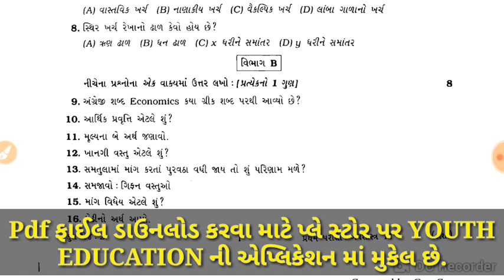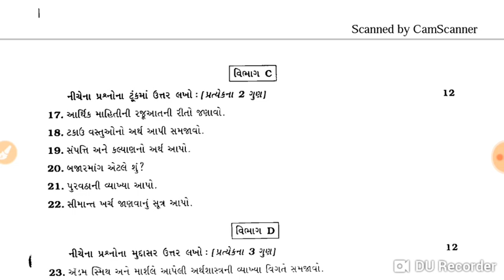11 અર્થશાસ્ત્ર imp paper || std 12 Eco imp paper | std 12 Economics imp paper | Dhruvi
You can write so much to pass in English/ STD 11 Gujarati medium

std 11 chemistry imp | board imp tips | how to get more marks in chemistry

Board Exam Tips | GSEB Board | Std 10 & Std 11 | Gujarati Medium | English Medium

Std 11 Physics IMP NCERT || Std 11 sci Physics imp paper solution NCERT || Mayur

001| std 11 commerce economics gujarati | Most imp Questions Economics | online tutoring india

BOARD EXAM IMP TIPS & PAPER STYLE / GUJARATI subject/ Std 11 gujarati medium

std 11 geography (bhugol) subject paper solution / 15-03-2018

std 11 commerce economics section E most IMP questions GSEB
001| std 11 commerce economics gujarati | Most imp Questions Economics | online tutoring india

001| STD 11 ECONOMICS Revision | std 11 commerce in gujarati |Online Tutoring | ETuition Gujarati

std 11 economics (arthshastra) subject paper solution / 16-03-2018

Std 11 Economics imp || Standard 11 Economic IMP First Exam || Gujarati Medium Std 11 Imp 2018

BOARD EXAM IMP TIPS & PAPER STYLE / GUJARATI subject/ Std 11 gujarati medium || Mayur Vanparia

001| std 11 commerce economics gujarati | Most imp Questions Economics

Std 11 eco
Std 11 eco,001| STD 11 Gujarati Papar style | Gujarati grammar | Online Tutoring,001| STD 11 B.A.{Vanijya Vyavstha} Revision | std 11 commerce in gujarati |Online Tutoring |,Exam Preparation Golden Tips | In Gujarati | પરીક્ષા ની તૈયારી કેવી રીતે કરવી ? | 100% Practical,Std 11 eco (ભાગ 1) ch 4(પુરવઠો) By : Pragnesh Chauhan,001 | Std - 11 commerce gujarati | Most IMP Questions For Exams,GSEB 2019 Exam Std 11th Commerce Economics Most IMP Questions [ All Section Imp Questions of Eco ],BOARD EXAM IMP TIPS & PAPER STYLE / Hindi subject/ Std 11 gujarati medium | Mayur Vanparia,Most imp Questions |Std 11 Economics Ch 8 {Agriculture Sector}કૃષિક્ષેત્ર,GSEB 2019 Exam Std 11th Commerce Economics SECTION A Most IMP Questions,Most IMP Economics ch 1 || Std 11 commerce in gujarati,Std 11 Geography| ધોરણ 11 ભૂગોળ | Most IMP Questions | March 2019 | Mayur Vanparia,std 11 commerce economics section D most IMP questions GSEB,std 11 B.A subject section E most imp question/gseb board exam,ધોરણ 11 બી. એ. | std 11 B.A. Imp | std 11 BA IMP | Most IMP Questions | March 2019 | Mayur Vanparia,Most Important Topics in Micro- Economics Boards_Fever Commercebaba,Gujrati Economics std 11 ch 8 qus 1 Importance of agriculture (kheti nu mahatav

GSEB 2019 Exam Std 11th Commerce Economics SECTION B Most IMP Questions

Std 11 Geography| Most IMP Questions | Chapter 3 & 4 |Etuition Gujarati

Economics MCQs in Gujarati Language, Arth shastra,GSSSB Municipal Accountant, Municipal Deputy Accou

Std. 11 Computer (Guj. Med.) Most IMP for Board Exam - 1

Most imp question in STD 11th eco chapter-9-10 | most imp in English link

IMPORTANT QUESTIONS FOR PRE-BOARDS 2018 | ECONOMICS CLASS XII.

GSEB 2019 Exam Std 11th Commerce Economics SECTION C Most IMP Questions

board exam Important questions 11 th economics Board exam paper | eguru

Std 11 Gujarati Board exam paper | std 11 Gujarati Paper style | std 11 Board Exam 2019 IMP

11TH COMMERCE ECONOMICS GSEB 2019
Webs Way
economics chapter 1 std 11th Graphs in economics part 1

economics ||STD 11th || most imp for hsc || 100% in gseb|| ch-11|| most imp in English link

std 11 commers / statistics subject section B most imp question/gseb board exam

ધોરણ 11 Com.બોર્ડ પરીક્ષાનું ટાઈમટેબલ માર્ચ 2019 |Std.11 Com.Board Exam TimeTable Mar.2019|Mayur

HSC ECONOMICS IMPORTANT QUESTIONS FOR BOARD EXAM 2019 ALMOST ABOVE 90% SURE

March 2019 Board Exam Time Table for STD 10 and STD 11.. Gujarat Education News like Zomato

MOST IMP FOR GEOGRAPHY | std 11 arts video | online tutoring| Etuition Gujarati| ncs |

HSC ECONOMICS IMP

std 11 commerce GUJARATI FL most IMP questions GSEB

march 2019 paper solution,
eco paper solution march 2019,
std 11 eco paper solution,
std 11 wconomics paper solution march 2019,
અર્થશાસ્ત્ર પેપર સોલ્યુશન માર્ચ 2019